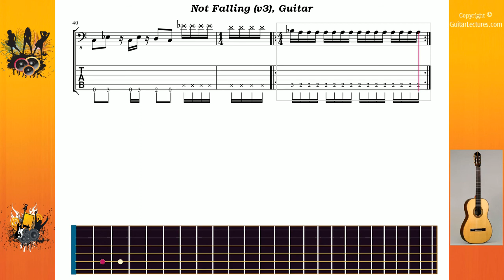Not Falling (v3) - Mudvayne - Guitar